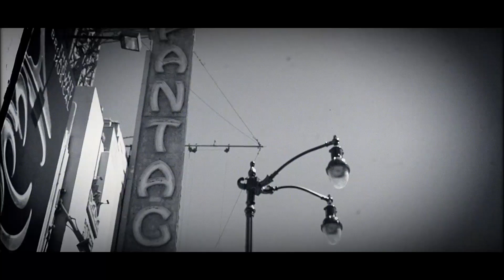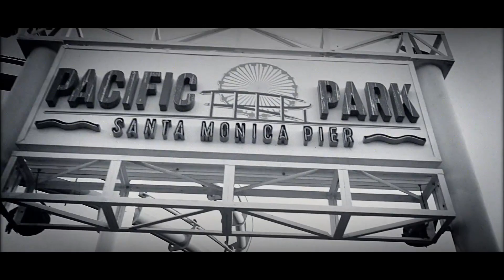Deen - Dao sam ti dusu - (Offical video 2018)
Distribute your music worldwide and Make Money on YouTube
Our core YouTube Networking Features are Very high CPM monetization, promotions to get more views instantly, Ad Revenues, Monthly Payout, Analytics and Reporting, Multi Platform, Copyright Protection. Distribute your music worldwide and Make Money on YouTube
Our core YouTube Networking Features are Very high CPM monetization, promotions to get more views instantly, Ad Revenues, Monthly Payout, Analytics and Reporting, Multi Platform, Copyright Protection.

Google Play:

Deen - “Dao sam ti dušu”
Special guest- Emma Golijanin
Music & lyric - Djordje Novkovic
Arrangement- Mahir Sarihodzic
Backing vocals - Maya Sar & Deen
Recorded & produced at- Studio Long Play Sarajevo
Published by - Tempo Digital Music
Original version published 1989, performed by Alen Slavica
Video directed by - Emma Golijanin
Camera by - Mitchy Mejia
Video editing by - Gotiva Production Sarajevo
Art direction by - Deen & Emma Golijanin
Styling by - For the Stars Fashion House, Los Angeles & Tom Rebl Milano

Special thanks to Boris Novkovic, our dear friends Jacob, Vesna Jelic & my dear LA family Zemira Omanovic Arnautovic, Nune Arnautovic & Ina Soltani.

Music & lyrics:
Arrangement:
Mix & mastering:
Production:

Zabranjeno svako kopiranje video i/ili audio snimaka i postavljanje na druge kanale!